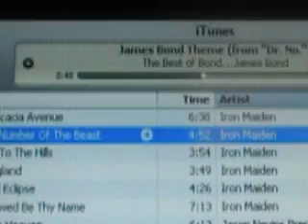RockMan2112m's Lego Reviews: Night Blazer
I know, I made this video short, but the James Bond Theme(Dr.No) is one minute long
built March 16, 2008 (7 days after my 10th birthday)